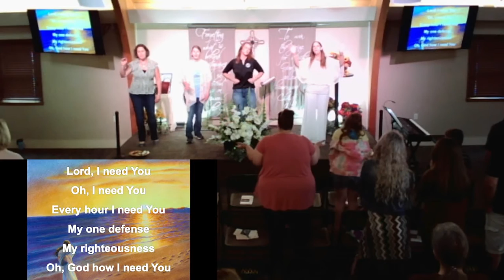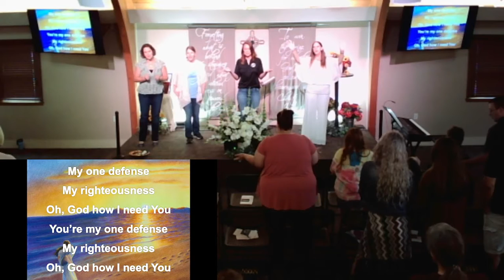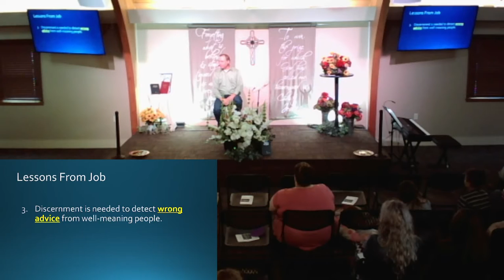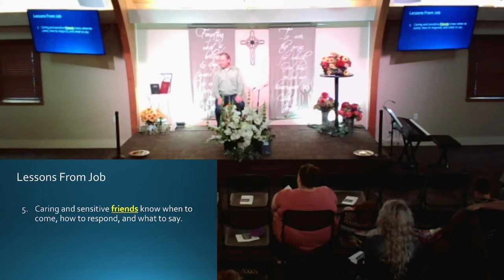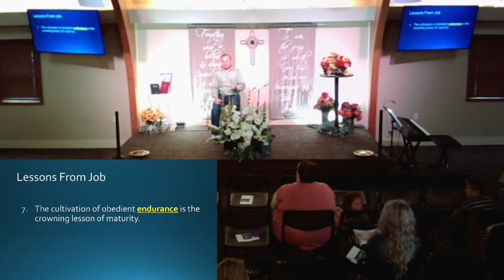Seven Lessons Job Teaches Us about Ourselves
The story of Job is hard to understand when you first read it. Job, the most righteous man on the earth, loses everything because of God’s challenge to Satan. The rest of the book is Job wrestling with the pain of his hurt. His friends are no help and it seems like God is silent. Today’s message will discuss some of what we can learn from the book of Job about us as we deal with our own life situations.